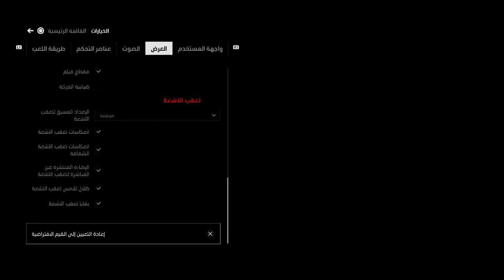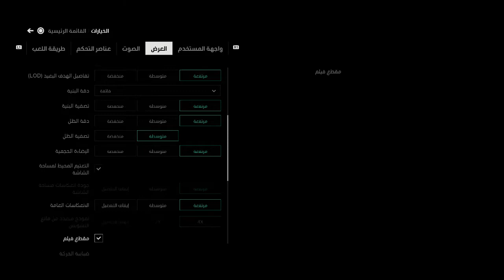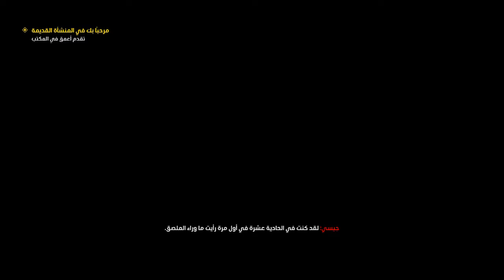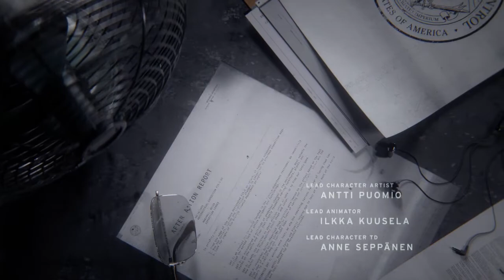تختيم Control الحلقة الاولي (بتقنية تتبع الاشعة ray tracing )